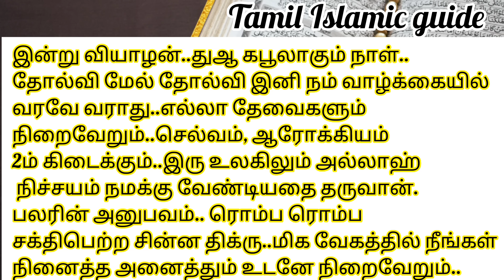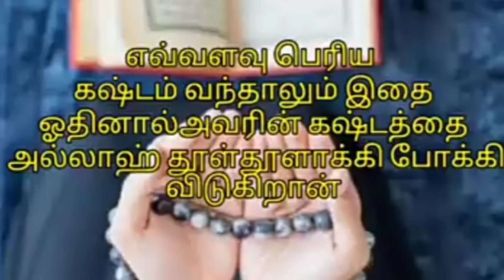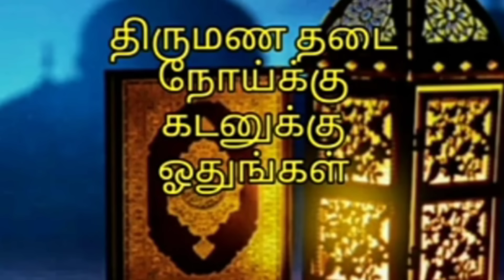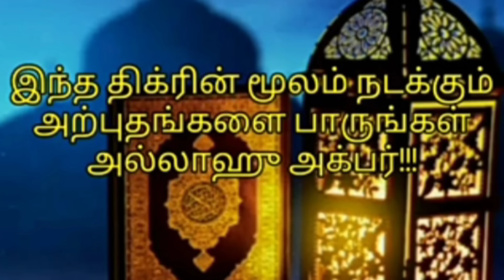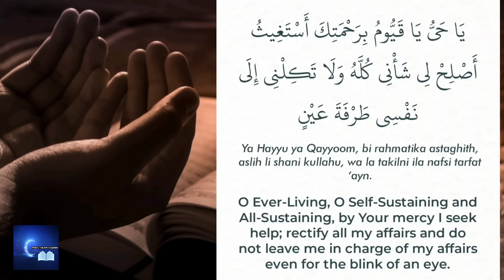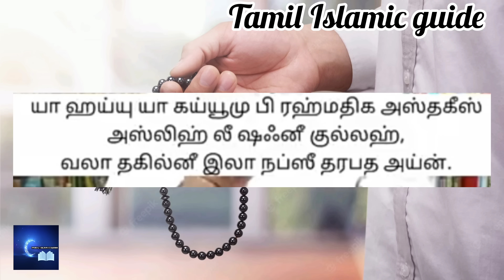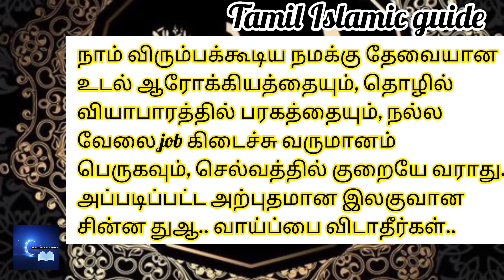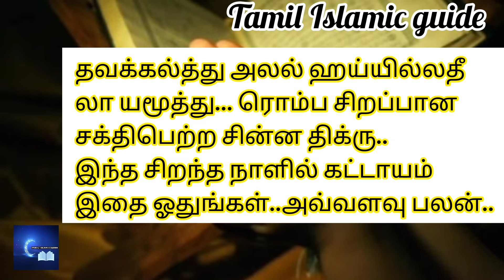வியாழன் மக்ரிப் தொழுதுவிட்டு சக்திபெற்ற இந்த சின்ன துஆவை உறுதியுடன் 3முறை ஓதினாலே போதும்.. பலன்💯..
வியாழன் மக்ரிப்‌ முதல் சக்திபெற்ற இந்த சின்ன துஆவை அதிகம் ஓதுங்கள்.. நம்ம நபியே ஓதின துஆ.. கஷ்டம், கவலைகள் நொடியில் நீங்கும்.. எல்லா தேவைகளும் நிறைவேறும்.. அவ்வளவு பலன்.. ரொம்ப ரொம்ப பலம் வாய்ந்த துஆ கபூலாகும் வார்த்தை இதில் இருக்கு.. பலரின் அனுபவம்.. வாய்ப்பை விடாதீர்கள்..